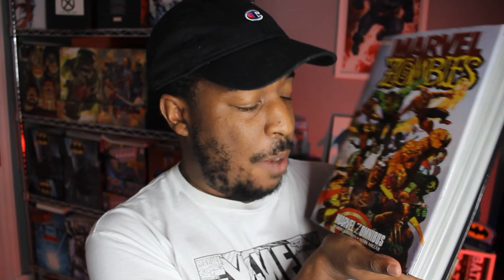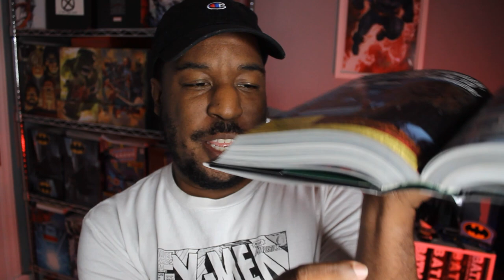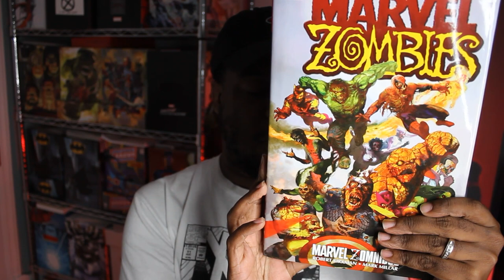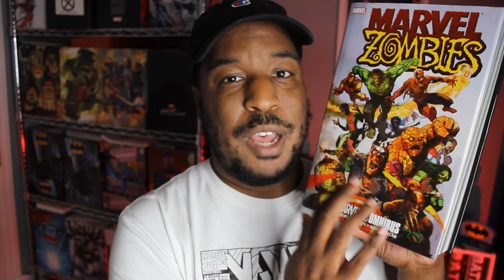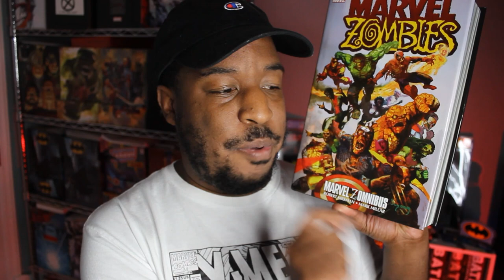Unboxing an OUT OF PRINT Omnibus From a Friend! | Marvel Omnibus Unboxing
HUGE thanks to my collecting partner Chris Balga for helping me secure this whale! The reprint is out of stock in the direct market, but you can still grab it on Amazon